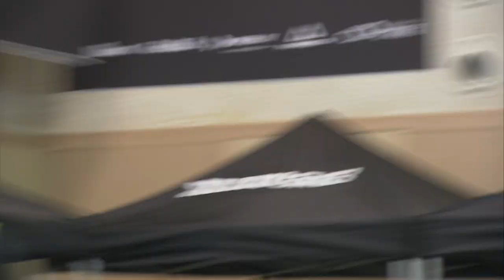H/L KXO 3X3 3차ㅣ하늘내린인제 vs 4WIN ㅣKXO리그 A조 예선 ㅣ 2020 3차 대회 1일차 7th - 2020.11.7